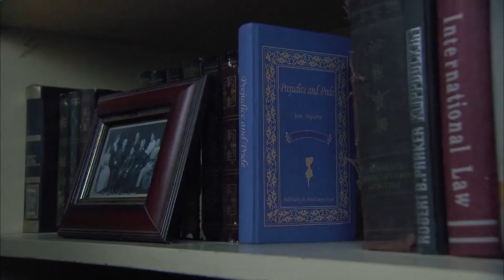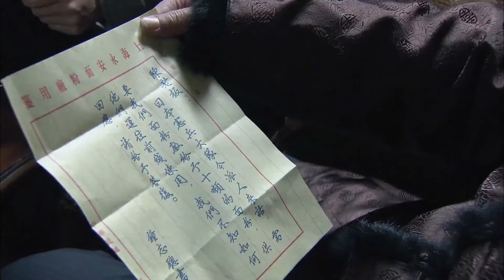【精彩谍战剧】暗夜迷局18 | 王牌特工投身危机四伏之中，与敌人展开惊险刺激的生死较量（秦昊《哈尔滨1944》、董璇《迷城孤战》、宗峰岩）